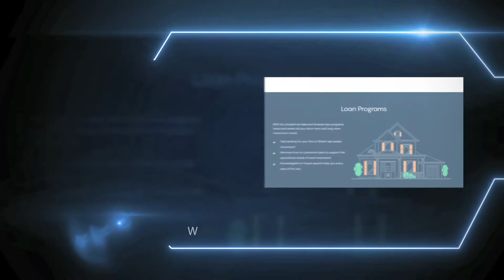Unstoppable Capriotti's and Wing Zone!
Jason Smylie shares his journey on how he became one of the principal owners of the fast growing franchises Capriotti's and Wing Zone. Jason shares insight on entrepreneurship, determination, hard work and winning attitude to unlock wealth.